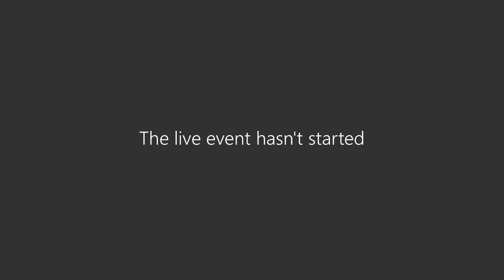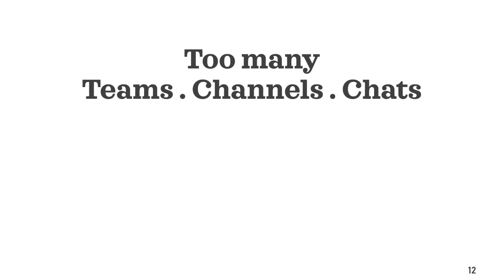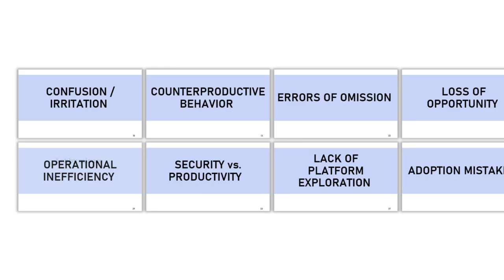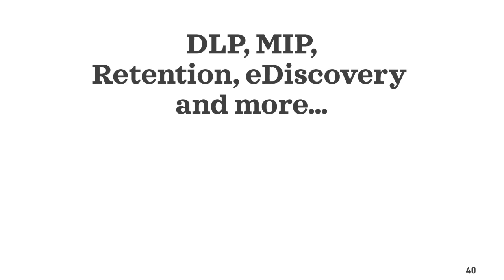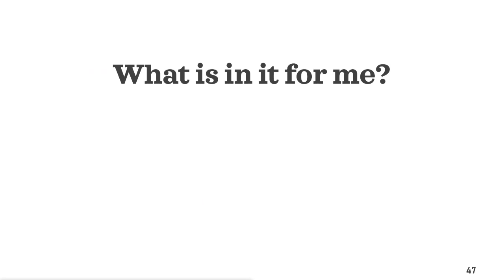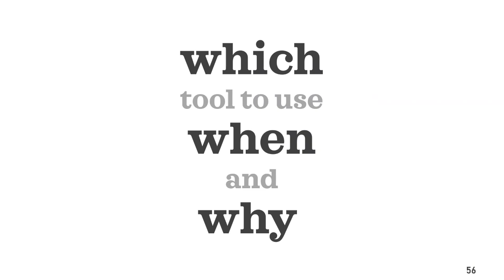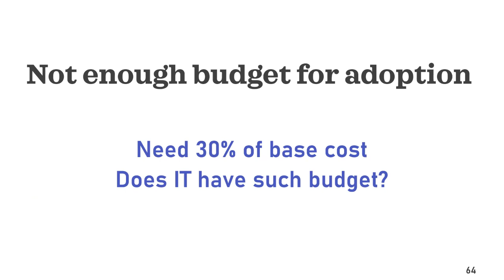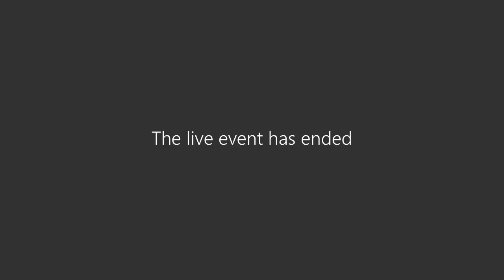Microsoft Teams common mistakes - Remote Working - Microsoft Teams meetings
Learn Microsoft Teams common mistakes + Do's and Don'ts.  Why repeat the mistakes. Learn from others. 40 mistakes are explained by Dr. Nitin.
Remote working is not just about sharing presentations and video calls. It is about effective interaction, follow ups and managing action items. Teams allows the structured as well as ad-hoc work to be managed. But it is often not used the right way.

User mistakes, IT mistakes and Adoption related mistakes. This video will help you drive Office 365 and Microsoft 365 adoption. With remote work, Microsoft teams meetings are a critical part of business.

This is a recording of an event done for a user group in New York City, arranged by Peter Ward from Soho Dragon.

Contents
00:00 Intro
04:45 Confusion and how to avoid it
06:36 Counterproductive behavior
09:36 Errors of omission
10:56 Loss of Opportunity
12:06 Operational Inefficiency
13:16 Security and Productivity
14:56 Lack of platform exploration
17:26 Live Event Mistakes
20:00 Adoption mistakes
25:15 Using the entire platform
31:45 Q&A

Here is Dr Nitin's blog about the common mistakes.